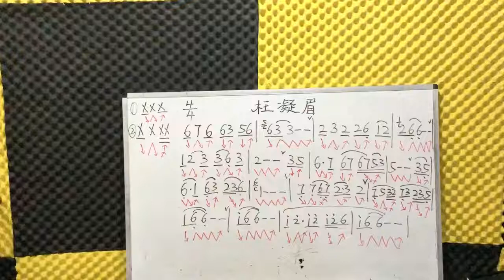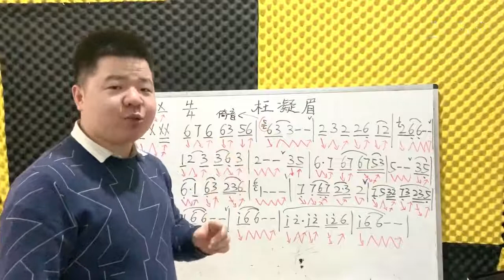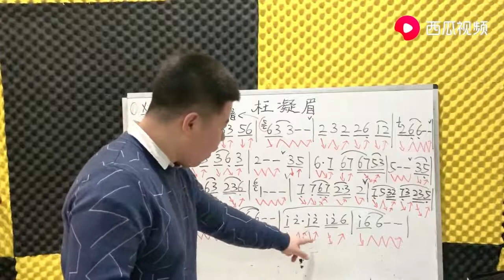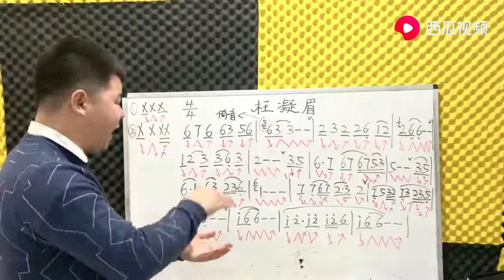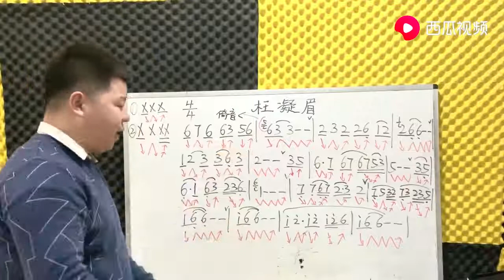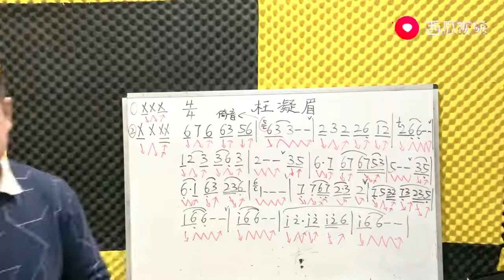红楼梦主题歌《枉凝眉》简谱教学（前半部分），快速学会怎样识谱